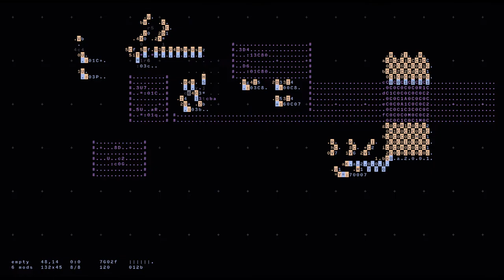Algorave 10th Birthday March 2022 - magfoto - 2022-03-20 07:00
Algorave 10th Birthday March 2022 live performance by magfoto from Toronto

Touched by Brazil (Orca beats)